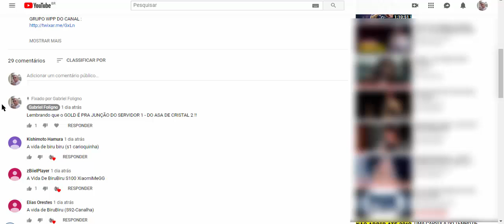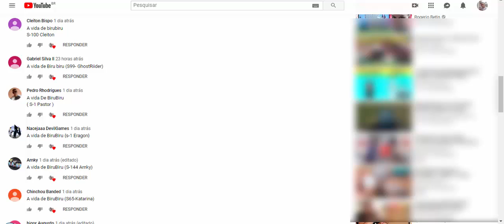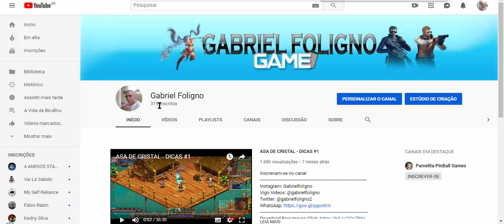RESULTADO DO SORTEIO DE 500D - E O VENCEDOR É ???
GANHADOR FALAR COMIGO PELO WPP :
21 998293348